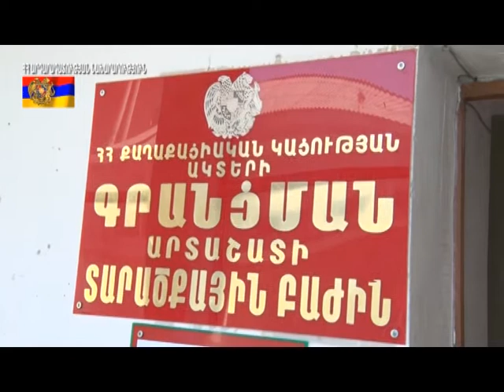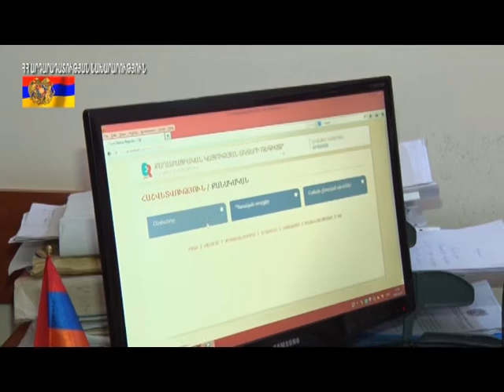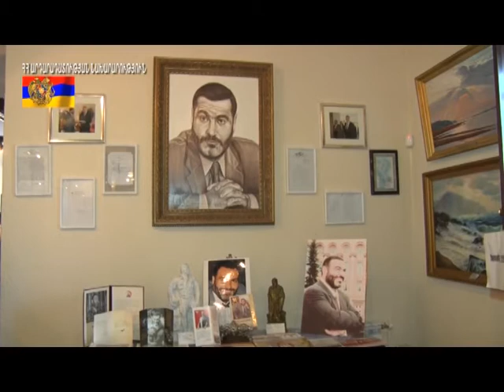Արդարադատության նախարար Հովհաննես Մանուկյանի այցը Արարատի մարզ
Հայաստանի Հանրապետության արդարադատության նախարար Հովհաննես Մանուկյանը մարտի 14-ին աշխատանքային այցով Արարատի մարզում էր:
Մարզպետ Ռուբիկ Աբրահամյանի հետ առանձնազրույցից հետո նախարարն ընդունել է մարզի բնակիչներին, ովքեր ներկայացրել են իրենց հուզող խնդիրները: Դրանք, բացի արդարադատության ոլորտին առնչվողներից, վերաբերել են նաև սխալ քարտեզագրման հետևանքով առաջացած հողային խնդիրներին, մի շարք  օրենքների վերաբերյալ մեկնաբանություններ ստանալուն, կենցաղային և սոցիալական բնույթի այլ հարցերի: Մարզի բնակիչներին լսելուց հետո նախարարը  հանձնարարել է իր ենթականերին, նախարարության լիազորությունների շրջանակում, լուծումներ առաջարկել բարձրացված հարցերի վերաբերյալ: